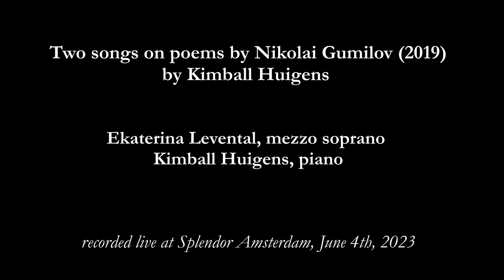Kimball Huigens, two Gumilov songs (2019). Ekaterina Levental, mezzosoprano. Kimball Huigens, piano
Kimball Huigens, Two Songs on poems by Nikolai Gumilov (Николай Гумилев). (2019)
1. Zesde Zintuig (Шестое чувство) dedicated to my parents
2. Olifantje (Cлонёнок) for Jacqueline, Ravina and Sophie

Ekaterina Levental, mezzo soprano
Kimball Huigens, piano

This live recording was the second concert of the official worldpremière of this songs.
The hall is Splendor Amsterdam.
The date of the concert was June 4th 2023.

Poems:
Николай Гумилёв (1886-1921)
Шестое чувство
Прекрасно в нас влюбленное вино
И добрый хлеб, что в печь для нас садится,
И женщина, которою дано,
Сперва измучившись, нам насладиться.

Но что нам делать с розовой зарей
Над холодеющими небесами,
Где тишина и неземной покой,
Что делать нам с бессмертными стихами?

Ни съесть, ни выпить, ни поцеловать.
Мгновение бежит неудержимо,
И мы ломаем руки, но опять
Осуждены идти всё мимо, мимо.

Как мальчик, игры позабыв свои,
Следит порой за девичьим купаньем
И, ничего не зная о любви,
Всё ж мучится таинственным желаньем;

Как некогда в разросшихся хвощах
Ревела от сознания бессилья
Тварь скользкая, почуя на плечах
Еще не появившиеся крылья;

Так, век за веком — скоро ли, Господь? —
Под скальпелем природы и искусства,
Кричит наш дух, изнемогает плоть,
Рождая орган для шестого чувства.

Translated by Yevgeny Bonver
Fine is the wine that is in love with us,
The goodly bread we wait for from the oven,
And woman whom we have possessed, at last,
After we've suffered under yoke her own.

But what to do if a red sunset freezes
Above a sky that's drowning in cold,
Where there is silence and unearthly peace,
What can one do with the immortal ode?

You can't eat it, or drink, or even kiss...
The moment fled, and next one now hovers,
And we wring hands, but yet once more miss —
We are condemned to miss and miss it over.

Just as a boy, forgetting games and friends,
Sometimes beholds the girls bath in a river
And, knowing nothing of the loving trends,
Is yet tormented by a hidden fever;

As once in time on overgrowing banks
The moisten creature holed in despair
Of self impotence, feeling on its back
Wings — still unformed and very feeble pair, —

So century after century — when, O Christ?
Under the knife of liberal arts and nature
The flesh breaks down and the spirit cries
As they bear organs of the sixth sensation.

Het zesde zintuig (1920)
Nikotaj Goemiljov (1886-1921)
Vertaling Marja Wiebes en Margriet Berg

Hoe mooi is de op ons verliefde wijn,
Het brood dat in de oven staat te rijzen,
De vrouw die ons vervult met minnepijn,
Om daarna ons haar liefde te bewijzen.

Wat doen we echter met de dageraad
Boven de kille hemelen die lichten,
Waar stilte en onaardse rust bestaat,
Wat doen we met onsterflijke gedichten?

Die eet of drinkt of kust men immers niet.
De tijd laat zich door niets tot stilstaan dwingen,
We moeten verder gaan, wat ook geschiedt,
Hoe we ook radeloos de handen wringen.

Zoals een jongen soms zijn spel vergeet.
Badende meisjes volgend met de ogen,
En zonder dat hij iets van liefde weet
Door kwellende verlangens wordt bewogen.

Zoals eens in het weelderig struweel
Onmacht het glibberig schepsel overspoelde,
En rauwe kreten welden uit zijn keel
Toen hij zijn nog verhulde vleugels voelde,-

Zo schreeuwt onder 't lancet - (hoelang nog, Heer?)
Van kunst en van natuur, sinds vele jaren
De ziel het uit, verdort het vlees, wanneer
Zij het orgaan voor 't zesde zintuig baren.

Слонёнок (zomer 1920)
Моя любовь к тебе сейчас — слонёнок,
Родившийся в Берлине иль Париже
И топающий ватными ступнями
По комнатам хозяина зверинца.

Не предлагай ему французских булок,
Не предлагай ему кочней капустных,
Он может съесть лишь дольку мандарина,
Кусочек сахару или конфету.

Не плачь, о нежная, что в тесной клетке
Он сделается посмеяньем черни,
Чтоб в нос ему пускали дым сигары
Приказчики под хохот мидинеток.

Не думай, милая, что день настанет,
Когда, взбесившись, разорвет он цепи
И побежит по улицам и будет,
Как автобус, давить людей вопящих.

Нет, пусть тебе приснится он под утро
В парче и меди, в страусовых перьях,
Как тот, Великолепный, что когда-то
Нес к трепетному Риму Ганнибала.

Baby Elephant
My love for you is now a baby elephant
who was born in Berlin or Paris
and treads with padded feet
the rooms of the menagerie owner.

Do not offer him French rolls,
do not offer him c abbage slumps,
he can eat just a quarter of a mandarin,
a lump of sugar or a sweet.

Don't cry, my darling, because in a cramped
cage he will be the crowd's laughing-stock
and when shop assistants blow their cigar smoke
into his face, the working girls will giggle.

Don't think, my dear one, that the day will come
when he'll go crazy and break his chain,
and run down the streets and squash
screaming people like a bus.

No, may you see him in a dawn dream,
in brocade and bronze, in ostrich feathers,
like that splendid one who once
carried Hannibal towards trembling Rome.

Video recording and editing: Bert Vos en Ben Mendes.
Sound: Concertzender by Larva Peruzzotti.